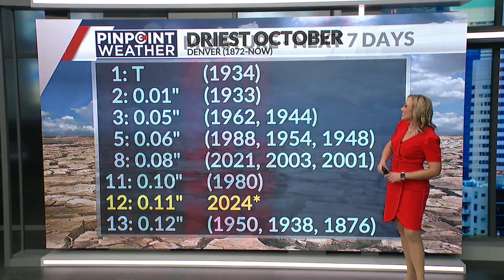A dry October may set a record for such little moisture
FOX31's Liz McGiffin discusses the possibility of October setting a record for being among the most dry in Denver history.